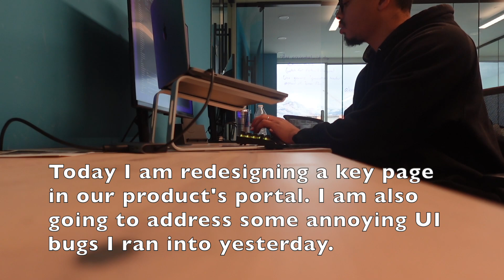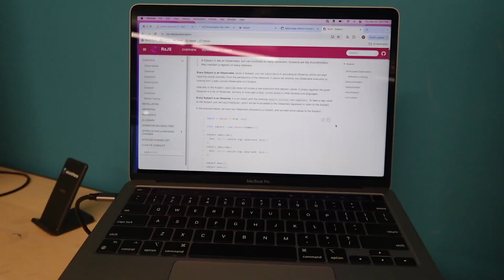Software Engineer Day In The Life - Office Day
You guys asked for more vlogs so here you go. On Thursdays I work at the office and figured I bring you guys along. If you're curious what a realistic day in my life is like, well here you go.